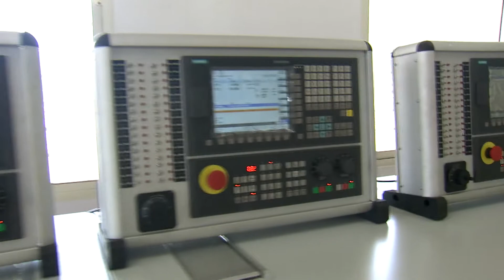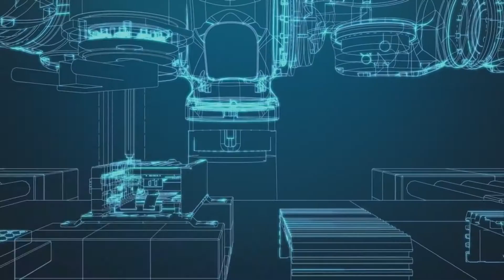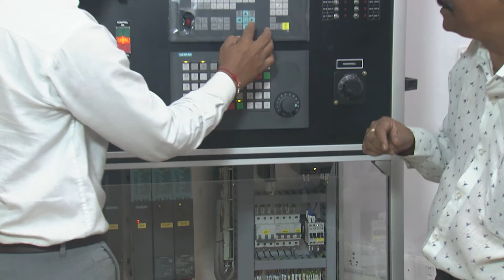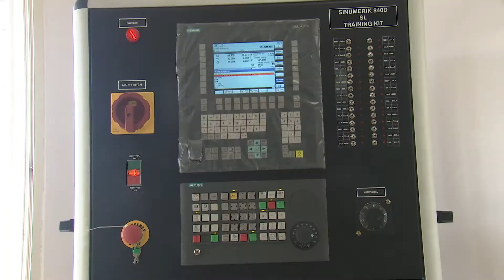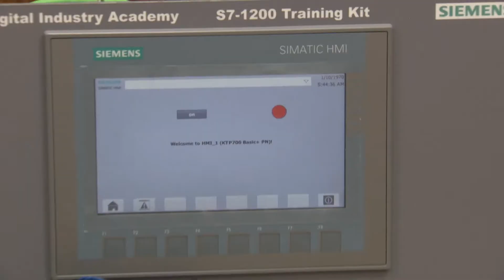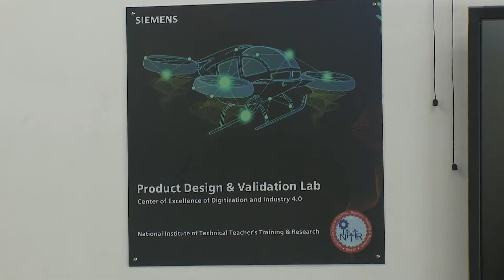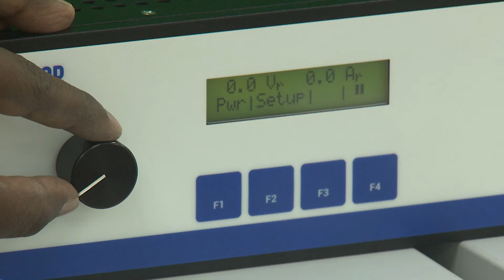NITTTR Bhopal Preparedness for Industry 4.0